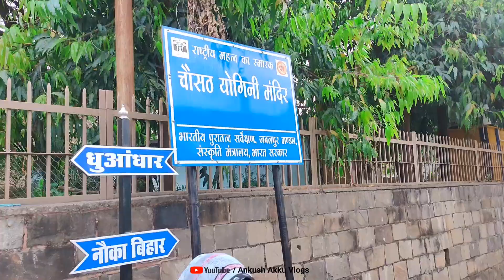64 योगिनी मंदिर मध्यप्रदेश जबलपुर Vlog | Chausath Yogini Temple M. P Jabalpur Full Vlog Ankush Akku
64 योगिनी मंदिर मध्यप्रदेश जबलपुर Vlog | Chausath Yogini Temple M. P Jabalpur Full Vlog Ankush Akku

I'm From Bihar Gopalganj, I Need Your Love 💕😘💕